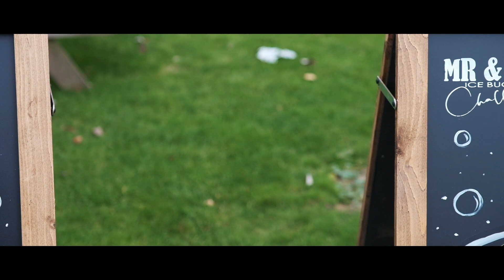CHLOE & LUKE - CHANNELS, ESSEX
E.M.C. Wedding films presents Chloe & Luke's wedding day at Channels , Essex.